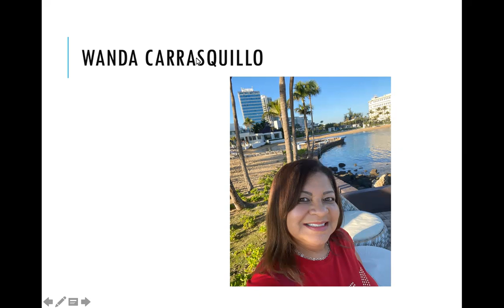Wanda Carrasquillo 3/5/20 Embrace Change!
Embrace Change!